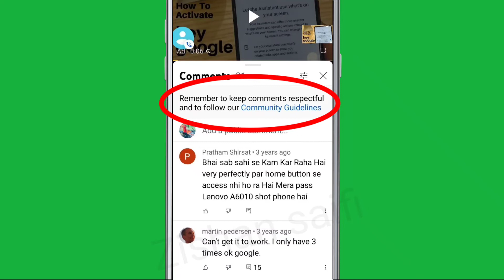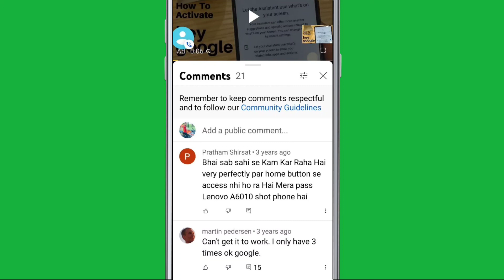YouTube Remember to keep comments respectful and to follow our Community Guidelines